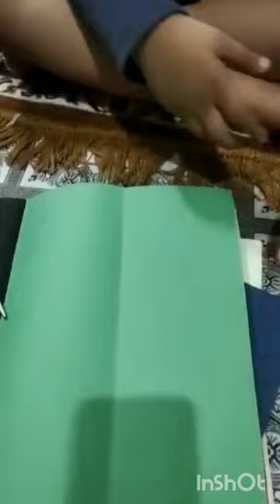Tangram scenery of train#made by Shazain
tangram scenery made for kids